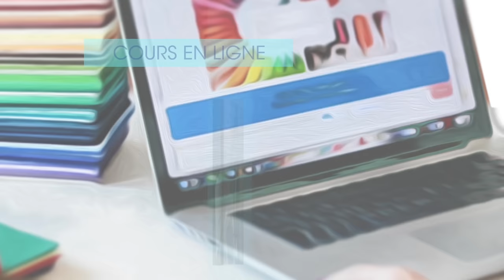13 pièces mode de base pour upgrader sa garde-robe - La Minute de Mademoiselle M391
Découvrez dans cette vidéo comment booster et élever votre garde-robe à partir de 13 pièces mode de base sans oublier les 6 fondamentaux immuables, afin de paraitre cette femme classe et féminine qui se sent bien dans sa peau et qui est toujours bien classe, séduisante et au top en toute situation !

▬▬▬▬▬▬▬▬▬▬▬▬▬ COURS OFFERTS ▬▬▬▬▬▬▬▬▬▬▬▬▬
♡ un test ludique mais enrichissant pour évaluer votre niveau d’aisance stylistique aujourd’hui, et vous offrir les premières clés essentielles pour démarrer votre propre métamorph’ose !
♡ une série gratuite de 5 vidéos pour faire de vous une femme rayonnante, tout en vous libérant du diktat de la mode et des médias :
♡ un ouvrage unique vous révélant le GRAND mystère caché derrière les couleurs que vous portez chaque jour…
La symbolique des couleurs

Articles du blog :
- Comment Bien Choisir Vos Lunettes ?
- Comment Bien Entretenir Ses Chaussures ?
- Comment Repérer Un Vêtement Qui Tombe Bien ?

♡ Rejoignez l’accompagnement phare Première Impression 100% Pur Soi ainsi que sont groupe privé des Beautés rayonnantes :
Comment rayonner de toute votre beauté sans dépenser un centime de plus ?--  Accompagnement Première Impression 100% Pur Soi

Retrouvez des informations ainsi que mes tarifs et catalogues de prestations :
Mademoiselle M : Relooking et Conseil en Image sur mesure

▬▬▬▬▬▬▬▬▬▬▬▬▬▬ MES LIVRES ▬▬▬▬▬▬▬▬▬▬▬▬▬▬

♡ Mon dernier livre « Relooking Thérapie » (Ed. In Press) :

Relooking Thérapie - Éditions in Press
♡ Mon second livre bestseller « Avoir (enfin) confiance en soi » (Ed. Leducs) :

Avoir (enfin !) confiance en soi, c'est malin

▬▬▬▬▬▬▬▬▬▬▬▬▬▬▬ MERCI ▬▬▬▬▬▬▬▬▬▬▬▬▬▬▬
♡ Aimez-la et partagez-la si vous avez appris des choses ♡
♡ Cette vidéo a été tournée chez Mademoiselle M à Genève